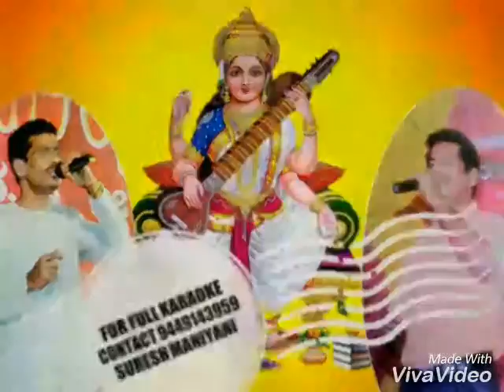SADA KANNALE KANNADA KARAOKE FROM KAVIRATHNA KALIDASA BY DR.RAJKUMAR